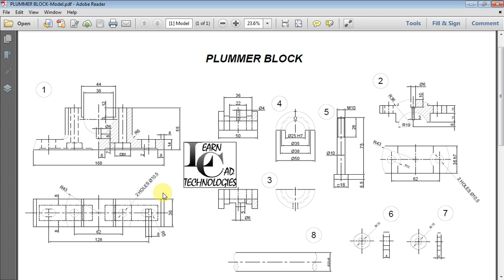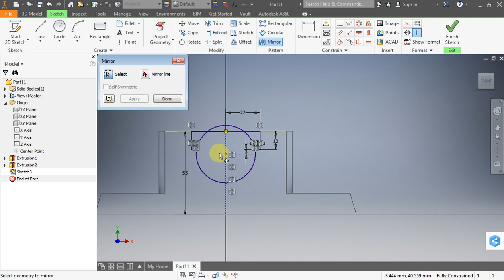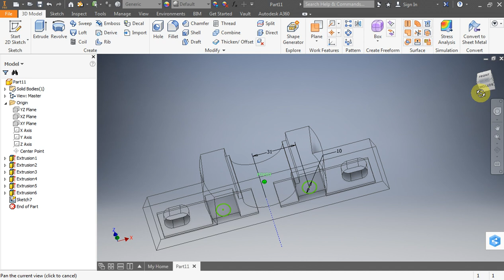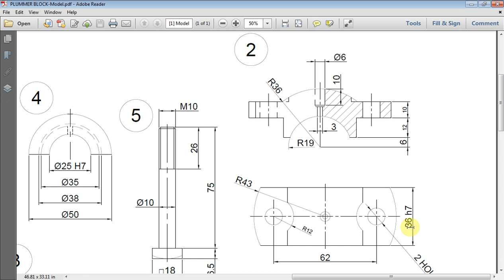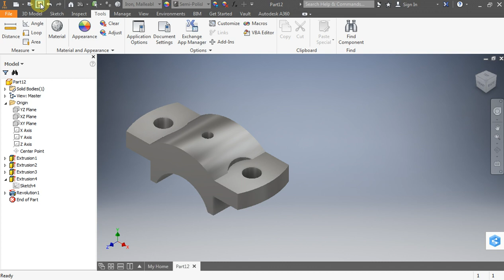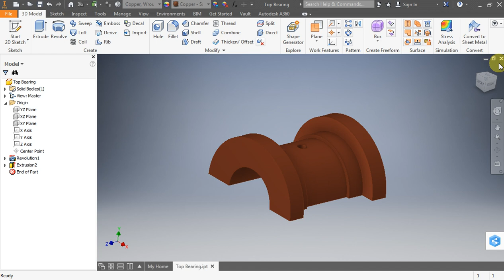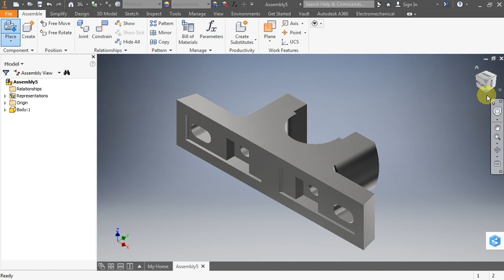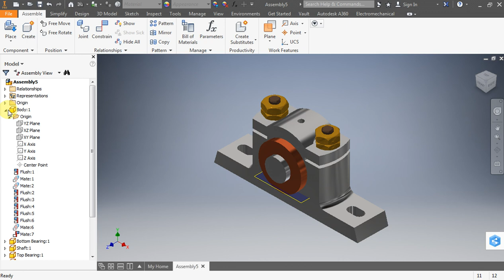Plummer Block | Autodesk Inventor | Part Design And Assembly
autodesk inventor Part Design & Assembly Learn In easy Way. Training Video For professional Designer. See All Design To Learn to Design and assemble The Parts in Diff Ways And Methods.